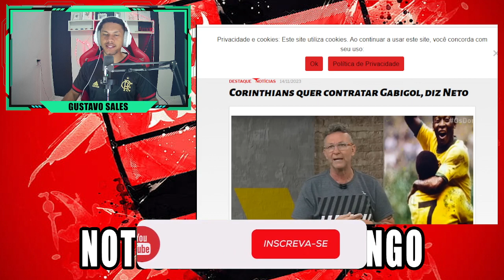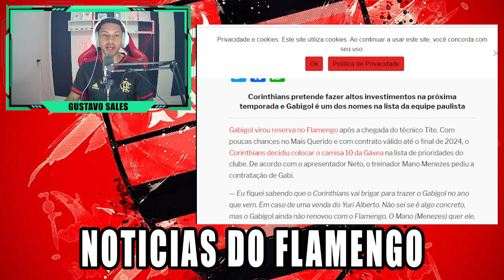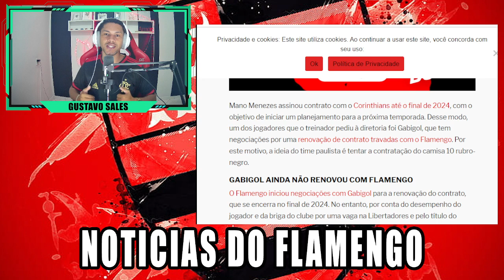VAZOU A INFORMAÇÃO GABIGOL NO CORINTHIANS? FLAMENGO TENTA FECHAR COM DE LA CRUZ NOTICIAS DO FLAMENGO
flamengo
saiu agora noticias do flamengo
bomba no flamengo